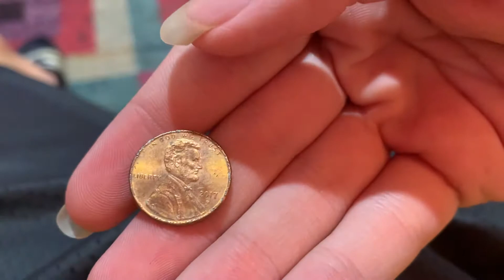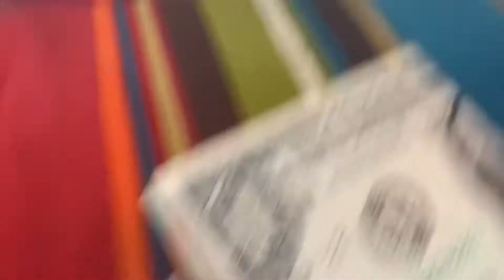Young life hangout at the city creamery in Rome Ga 9/8/22 part 4